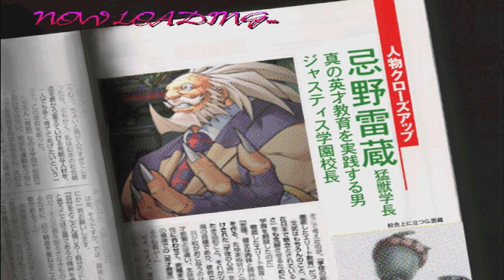ati Doesn't Know How to Play Rival Schools | Rival Schools: United by Fate (Arcade Run)